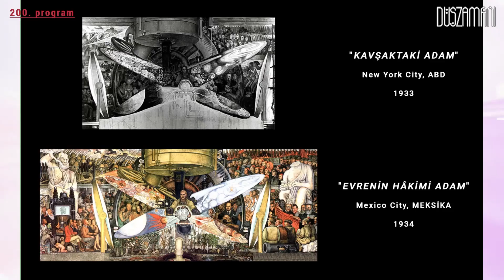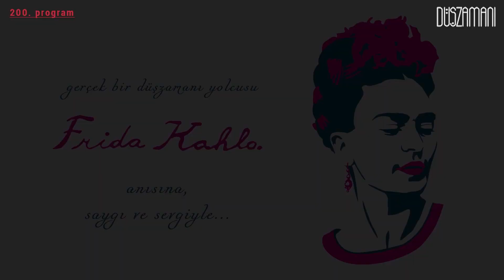düşzamanı - b043: "frida kahlo" | Konuk: Mustafa Altıntaş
"düşzamanı" kırk üçüncü bölümüyle sizlerle...

Eser Coşkun ve Semih Eser, "Frida Kahlo" konusunu, uzun yıllar içinde çeşitli kaynaklardan sentezledikleri bilgiler ışığında ve konukları Ressam Mustafa Altıntaş'ın çok değerli katkılarıyla irdeliyorlar...

Hazırlayan ve Sunan:
Eser Coşkun & Semih Eser

Program Konuğu:
Mustafa Altıntaş

Seslendiren:
Eraslan Sağlam

Grafik Tasarım:
Seza Anet

Teknik Yapım:
Murat Güler

Jenerik Müziği:
"Renaissance Castle"

Anısına:
Frida Kahlo

Teşekkürler:
Mustafa Altıntaş

Eserler:

"Animated Frida Paintings"
Tür: Slayt Gösterisi
Yapımcı: Art Enigma
Ülke: ABD

OKUMA LİSTESİ:

ALTINDAŞ, Osman & AKALIN, Tolga: "Resim Sanatının Kökeni ve Günümüze Geliş Evreleri: Mağara Resimlerinden Çağdaş Sanata", Anıl Grup
ANTMEN, Ahu: "20. Yüzyıl Batı Sanatından Akımlar", Sel
ARISOY, Nazan: "Frida Kahlo", Dokuz
AYDOĞAN, Bolat & KİBAR, Evren: "Sanat Tarihinden İki Kadın Portresi: Frida Kahlo ve Hale Asaf", İÜ. Sanat ve Tasarım Dergisi, Özel Sayı, Cilt I, 2011
AZERİ, N. Yavuz: "Kendini Görme Arzusunun Temsili Olarak Kadın Otoportreleri", İÜ. Sanat ve Tasarım Dergisi, Özel Sayı, Cilt I, 2011
BARSON, Tanya: "Tıbbı Bir İnceleme Alanı Olarak Frida'nın Bedeni", P Dünya Sanat Dergisi, Sayı 42, 2006
BERGER, John: "Görme Biçimleri", Metis
BİNGÖL, Bilge: "Sanat Özgürlüğü", Hacettepe Hukuk Fakültesi Dergisi, Sayı 1, 2011
BURRUS, Christina: "Frida Kahlo: Kendi Gerçeğimin Resmini Yapıyorum", YKY
CLIFF, Tony: "Troçki" (4 Cilt),  Marx21
ÇOKATAK, Didar:"Frida Kahlo'nun Resminde Kadın Olgusu", Trakya Üniversitesi SBE
ÇÜÇEN, A. Kadir: "Batı Aydınlanmasının Düşünsel Kökenleri ve Eleştirisi", Muğla Üniversitesi SBE
DEMİR, Hülya: "Biz Frida'yı Çok Sevdik", Kadın Araştırmaları Dergisi, Sayı 3, 1995
DEVILLE, Patrick: "Viva", Can
DÍAZ ORTEGA, José Luis: "Fenomenologia del Dolar en Frida Kahlo", Ciencias Universidad Nacional Autonoma de Mexico, 2008
ERDOĞAN, Özcan: "Dahiler ve Aşkları", İkarus
GÜMÜŞOĞLU, Firdevs: "Frida Kahlo", Bilim ve Ütopya Dergisi, Ocak, 2001
HERRERA, Hayden: "Frida", Bilgi
HOPKINS, David: "Dada ve Gerçeküstücülük", Dost
HURHUN, Kübra: "Frida Kahlo'nun İlginç Hayat Hikayesi: Viva la Vida", İndigo Dergisi, Şubat 2014
İLBEYİ, Gonca: "Frida Kahlo: Yirminci Yüzyılın Mona Lisa'sı", Anadolu Üniversitesi
JAIVEN, Ana Lau: "Frida Kahlo: Mujer, Ideología, Arte", Politica y Cultura
JAMIS, Rauda: "Frida Kahlo: Aşk ve Acı", Everest
KAYIHAN, Yaman: "Frida Kahlo", Metafor Galeri Dergisi, 2002.
KETTENMANN, Andrea: "Kahlo: 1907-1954", Pain and Possian
KOÇ KILIÇ, Nuran: "Duygularını Resmeden Kadın: Frida Kahlo (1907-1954)", Kadriye Zaim Kütüphanesi Yansı Dergisi, Ocak 2016, Sayı: 87
KOLEKTİF: "Eczacıbaşı Sanat Ansiklopedisi, Cilt II", Yapı Endüstri Merkezi
LEBLANC, Paul: "Lev Troçki", Runik
LUNDAY, Elizabeth: "Büyük Sanatçıların Gizli Hayatları", Domingo
MİMAROĞLU, Neslihan: "Kaos ve Beklenti", Kargamecmua Sanat ve Yaşam Kültürü Dergisi, Ocak, 2013
MUJICA, Bárbara: "Frida: Aşkın, Acının ve Devrimin Kadını", Zeplin
PAZ, Octavio: "Yalnızlık Dolambacı", Bayraktar
SOUTER, Gerry: "Kahlo", YKY
SOUTER, Gerry: "Rivera", YKY
SUNGUR, Yasemin: "Frida Kahlo: Tutkuyu Acıdan Almak Mümkün Mü?", Martı Dergisi, Ağustos 2013
ŞAHİN, Buket: "Frida: Meksika'nın Vicdanı", Librum
TANIK, Melis: "Frida Kahlo: Aynadan Tuvale Aktarılan Sessiz Çığlık", DoğuBatı Yayınları, Sayı 56, İstanbul, 2011
TROÇKİ, Lev: "Komünist Enternasyonalin İlk Beş Yılı", Alef
TUFAN, Hülya: "Frida", Cumhuriyet Dergi, Sayı 434, Ankara, 1994
YELKENCİOĞLU, Ece: "Frida", Elektrik Mühendisleri Odası (EMO) Genç Kültür ve Sanat Bülteni, Sayı 13, Nisan, 2009
YILDIRIM, Gamze: "Devrimin Kırlangıç Kaşlı Asi Kadını Frida", Divriği Kültür Sanat ve Politika Dergisi, Sayı 3, 2010